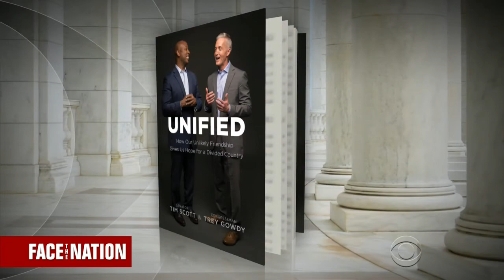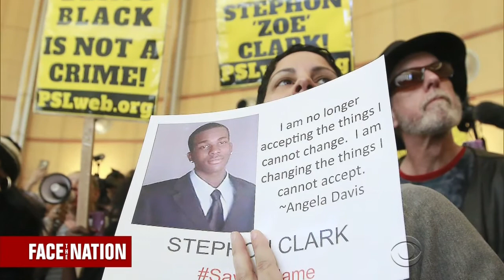TREY GOWDY VS TIM SCOTT FULL INTERVIEW ON FACE THE NATION (4/1/2018)